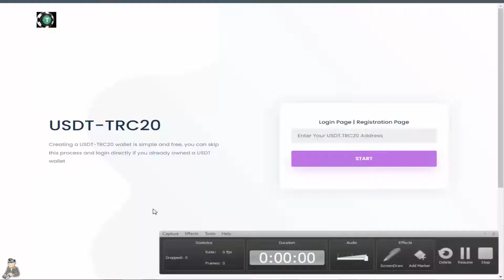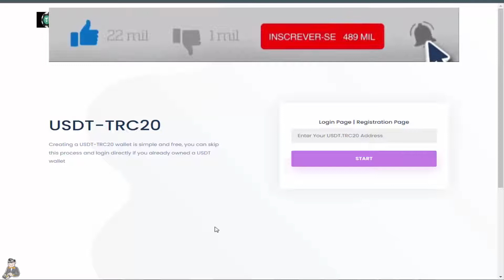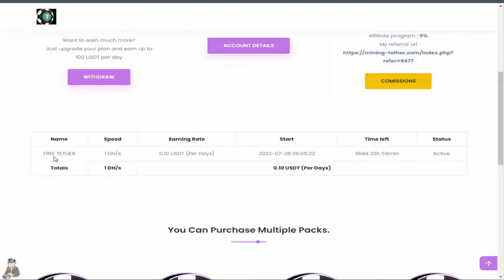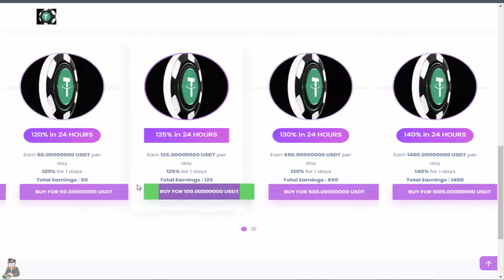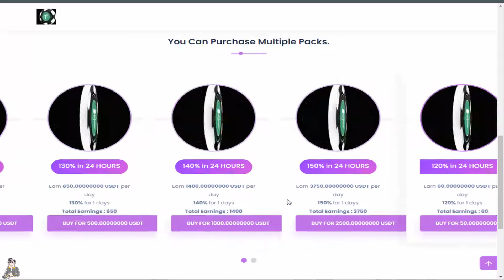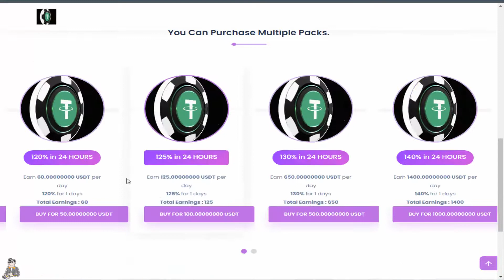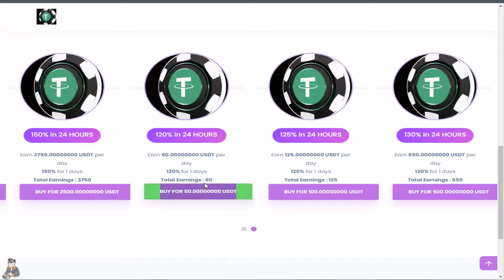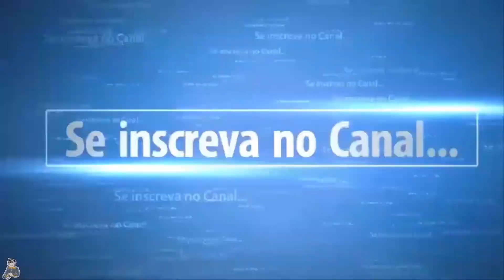MINING TETHER MINERADORA DE USDT TRC20 EM NUVEM GRÁTIS | Ganhe até 100 USDT por dia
▬▬▬▬▬▬▬▬▬ஜ۩۞۩ஜ▬▬▬▬▬▬▬▬▬
▓▓▒▒▒░ LEIA A DESCRIÇÃO DO VÍDEO░▒▒▒▓▓▓
▬▬▬▬▬▬▬▬▬ஜ۩۞۩ஜ▬▬▬▬▬▬▬▬▬

▬▬▬▬▬ஜ۩۞۩ஜ     COMO PARTICIPAR DO PROJETO     ஜ۩۞۩ஜ▬▬▬▬

MINING TETHER MINERADORA DE USDT TRC20 EM NUVEM GRÁTIS

▬▬▬▬ஜ۩۞۩ஜ     ISENÇÃO DE RESPONSABILIDADE     ஜ۩۞۩ஜ▬▬▬▬
Este canal não substitui o aconselhamento financeiro profissional, ou verificação factual independente. Este vídeo foi produzido apenas para fins informativos gerais. O criador que produz este conteúdo é apenas um entusiasta da blockchain e investidor do mercado de moedas e não consultor financeiros. As ideias apresentadas são de sua própria análise, aprendizado e opiniões sobre vários tópicos de moedas. Negociar ou minerar qualquer moeda é um risco muito alto, portanto nunca invista dinheiro que você não pode perder - você deve estar preparado para sustentar uma perda total de todo o dinheiro investido. ESSE CANAL NÃO SE RESPONSABILIZA POR SEUS GANHOS OU PERDAS!